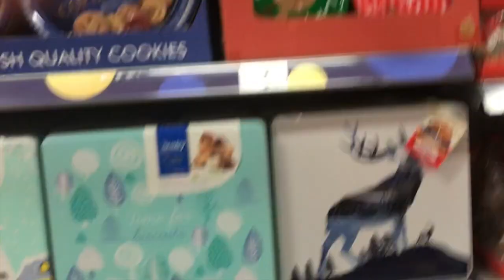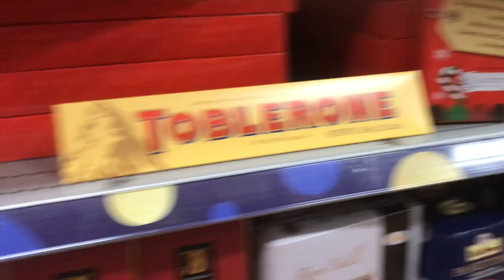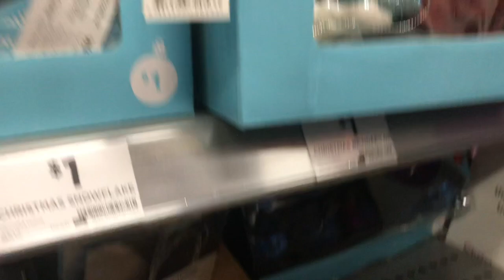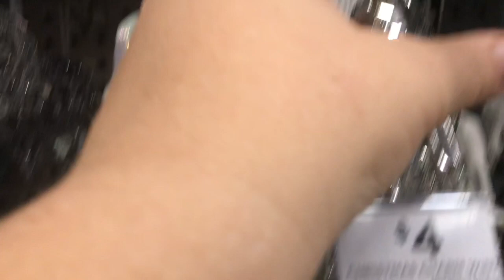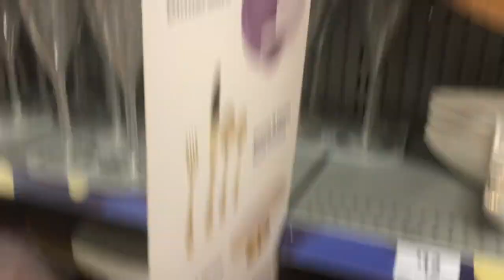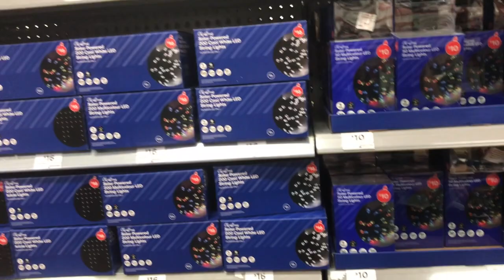VLOGMAS - SHOP WITH ME AT BIG W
I went shopping at Big W and am sharing my finds with you